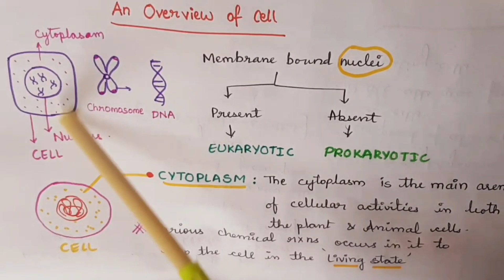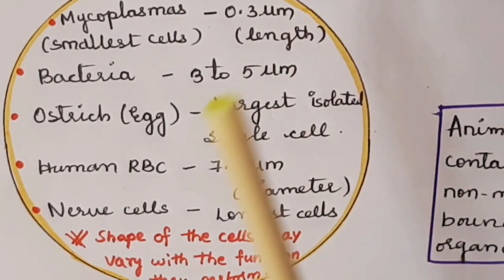Gurukula TGT PGT and DSC Biological science free online classes | Cell & Tissues explanation